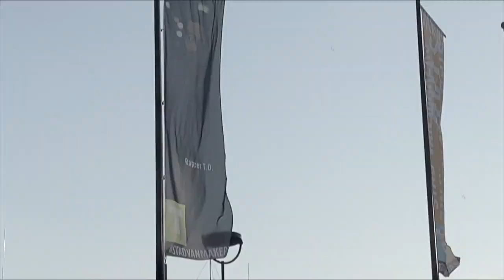T.O. - To the max ( Videoclip )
T.O. dropt in deze Corona tijd een rauwe  cypher video

MUSICCREDITS:
Artiest: T.O.
mix & master by: Fluid Beats
Label: WAYNG - New Generation Records

VIDEO CREDITS:
WAYNG Productions
Director: Shots by Bart
DOP: Shots by Bart